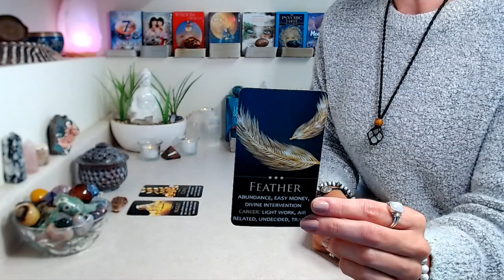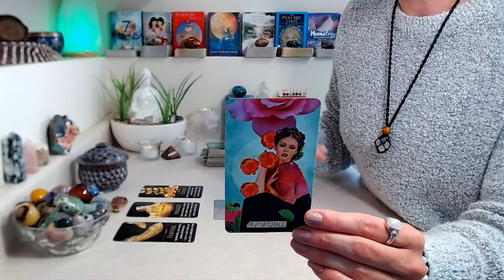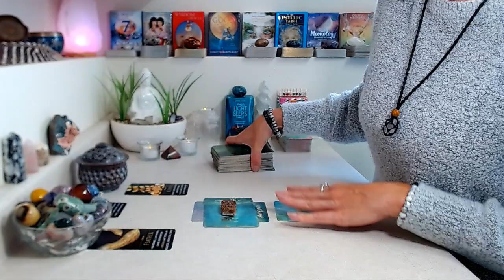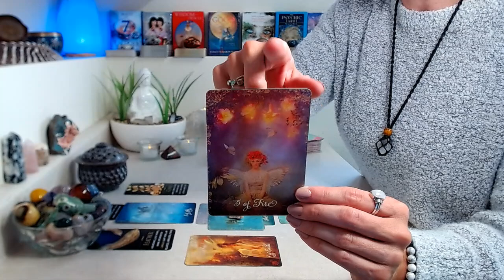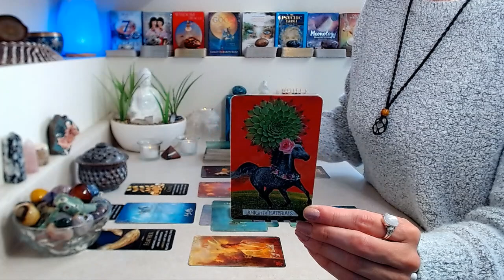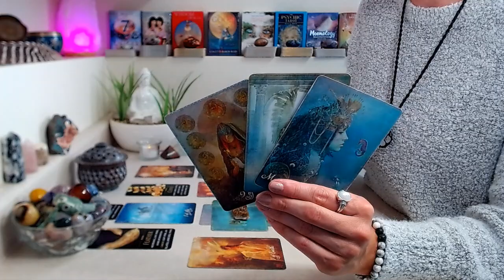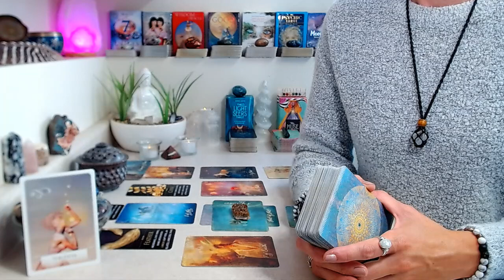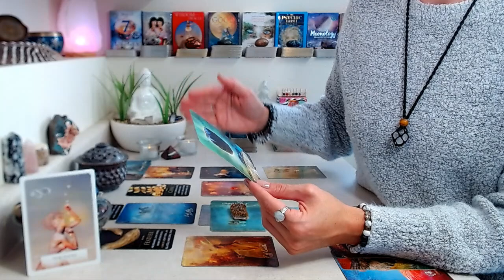SCORPIO "CAREER" October 2022: Reach For The Stars ~ The Breakthrough You've Been Waiting For!!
"CAREER" October 2022: All things career, money, abundance, wealth, & prosperity.

Decks Used

Crystals, candles, jewelry, cards & other goodies you see may come from a Spiritual goodie box that is delivered right to your door!

Spiritual Goodies is a monthly personal development box designed to awaken your spirit and bring more joy and positivity into your life.